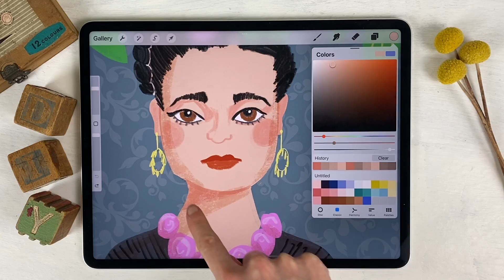Understanding Colors | Learn About Color Theory | Art Basics For Beginners | Kids Activities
Learn the Science Behind Color! 🖍

Does your kid love art? Here's a course that will help them understand color theory, saturation, hues, shading, and all the magic that makes art great!

Sign your kid up on DIY today to try this course for free!

ABOUT DIY

DIY is a social learning app that offers a variety of courses and projects that are perfect for kids of all ages and interests. From art and music to Minecraft and lego, there is something for every kid on DIY. We believe that creativity is the key to learning anything and that any skill can be a gateway to family time and preparing for the future.

You can cancel at any point during your trial and we’ll send you a friendly reminder 48 hours before it ends. If you have more than one kid who wants to try, don't worry. With the DIY plan, you can have up to 4 kids join for free. 🙌

Most importantly, DIY is a safe and positive community for kids to explore and grow. We moderate all content to ensure that it is age-appropriate and appropriate for all audiences. We also offer parental controls so that you can customize the experience for your family.

LEARN FROM THE WORLD’S BEST

DIY's video library is full of the awesome stuff that delights both parents and kids. Art, photography, Minecraft, machines, sewing, animation, cooking, singing, coding, and so much more! Plus, it's all 100% ad-free.

SAFETY

No trolls. No jerks. No exceptions.

We have a proven record of creating online learning experiences that are safe and inspiring for kids. We do this because safety and privacy are paramount, but also because we know that learning and creativity can't happen unless everyone feels fearless to be themselves. DIY posts are only viewable by other kids in the course and moderators who have passed rigorous background checks. No one over 18 allowed! Our moderators keep DIY safe for all kids, answer their questions, and provide encouragement and feedback.

DO CREATIVE PROJECTS

Our how-to-videos also feature projects that kids can do at home. Research shows that learning is much more effective when paired with practice. DIY is also a great source to find inspiration from other kids and get them started.

FOLLOW ALONG IN A LIVE CLASS

DIY brings together some of the best instructors from around the world to conduct workshops ranging from digital art, LEGO, sketching to Yoga, and lots more. At the end of each session, kids can share what they learned and get immediate feedback too!

SHARE SAFELY

Kids love making videos, but there’s no other place like DIY to share safely. We connect kids who share interests and allow them to exchange feedback with each other. Kids can be both a learner and a teacher here, and it’s all moderated and safe.

Over 750,000 families have registered to use our website and mobile app to meet others who share their interests and explore more than 150 skills, 3500 projects and earn Skill Badges for their achievements.

Minecraft | Roblox | Play (Games) | Guitar | Music | Piano | Gacha | Science | Yoga | Drawing | Magic | Pranks | Dancing

ArtLessonsFor KIds